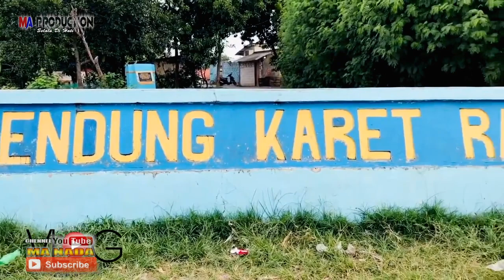BENDUNGAN KARET - MA NADA-KARANGMANGU-SENIN,16 AGUSTUS 2021#KESENIAN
KHITANAN. RIZKY ALVIANSYAH
PEMANGKU HAJAT. WAHYUDI & IBU. IIN INDRAYANI
DESA. KARANGMANGU - BLOK. KARANG ANYAR
KEC. SUSUKAN LEBAK - KAB. CIREBON
HARI. SENIN,16 AGUSTUS 2021
DOKUMENTASI. MA PRODUCTION selalu di hati
EDITING BY. ONETOIP
THE A TEAM PRABU
( PRApatan BUaran )